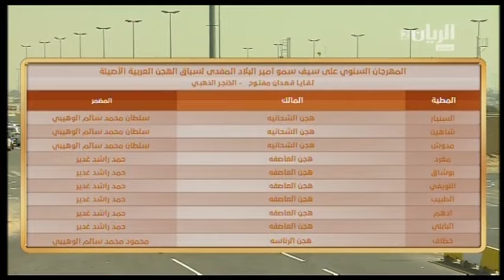ش1 سباق اللقايا المفتوح الرموز مهرجان سمو أمير البلاد المفدى مساء 2 3 2016